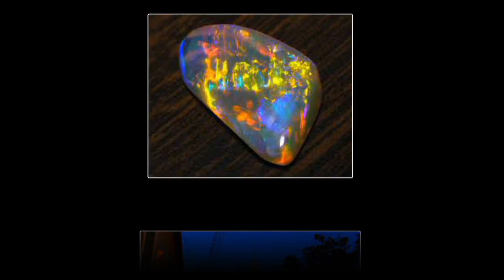21 OS MELHORES REPENTES DOS FESTIVAIS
DUPLAS:
1-VALDIR TELES X SEBASTIÃO DA SILVA
2-SÍLVIO GRANGEIRO X ISMAEL PEREIRA
3-ZÉ CARDOSO X MOCINHA DE PASSIRA
32 FESTIVAL DE VIOLEIROS DO NORTE E NORDESTE(2005)/QUARTA NOITE